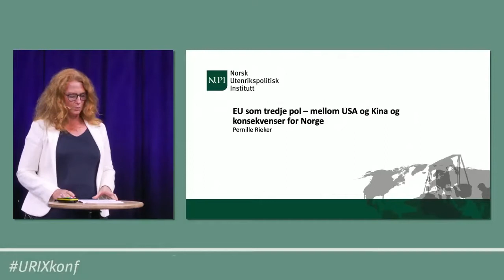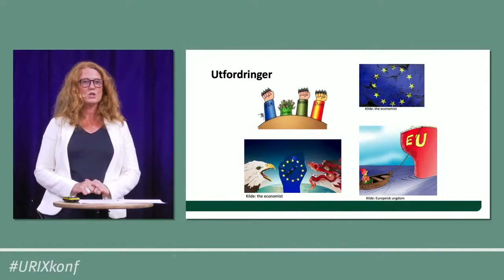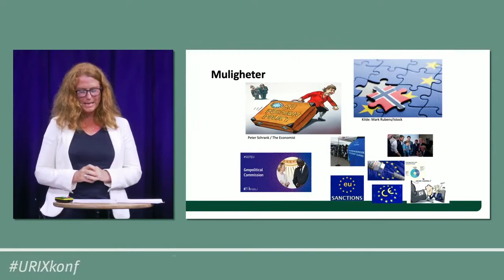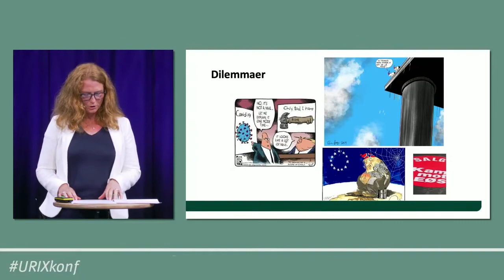Pernille Rieker: EU som tredje pol - mellom USA og Kina og konsekvenser for Norge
Verden i 2021 har store sikkerhetspolitiske utfordringer med økt rivalisering, splittelse i våre tradisjonelle allianser, og store kriser som må løses. Likevel er ikke alt håpløst.

Norsk utenrikspolitisk konferanse 2021 rettet søkelyset mot mulighetene innenfor sikkerhetspolitikken – i internasjonal politikk og for Norge. Den markerte samtidig åpningen etter pandemien og begynnelsen på en ny tradisjon: En norsk utenrikspolitisk konferanse i NUPIs regi hvert år. Denne videoen viser forsker 1 Pernille Riekers (NUPI) innlegg på konferansen. Se konferansen i sin helhet her